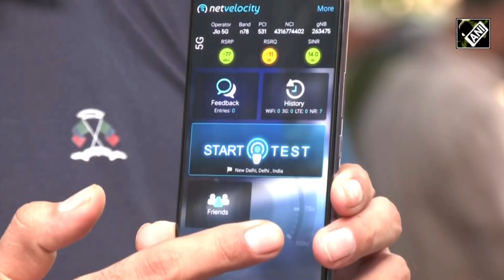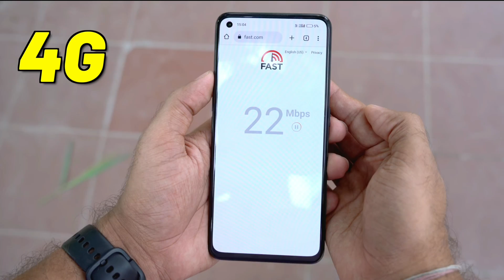5G Launch in India - Everything you need to know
We're excited to announce the 5G launch in India ! In this video, we'll give you everything you need to know about 5G in India, from coverage to the gears you need to buy.
5G speeds, states where it is launched first, pricing, how its gonna transform our lives. Also a small reality check of situations regarding deploying 5G network coverage in India.